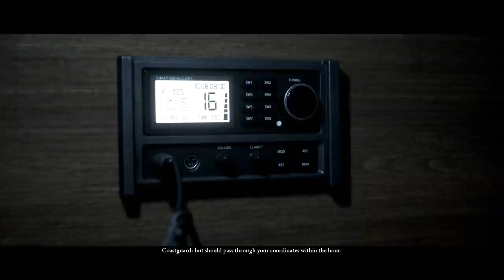MAN OF MEDAN (THE DARK PICTURES) Walkthrough Gameplay Part 3 - FLISS (FULL GAME)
Man of Medan (The Dark Pictures) Walkthrough Gameplay Part 3 includes a Game Review, Episode 3 and Campaign Mission 3 of the Single Player Campaign for PS4 Pro, Xbox One X and PC. My 2019 Man of Medan Gameplay Walkthrough will feature the Full Game. This Dark Pictures Man of Medan Gameplay Walkthrough will include a Review, Soundtrack, OST, all Choices, all Decisions, all Endings, Good Ending, Bad Ending, All Character Choices, Brad, Conrad, Fliss, Julia, Alex, Full Campaign Missions, New Gameplay and the Ending of the Single Player.